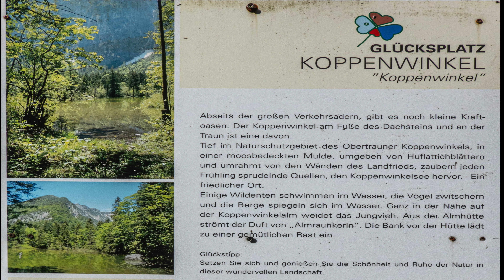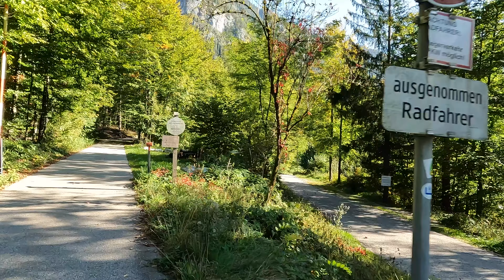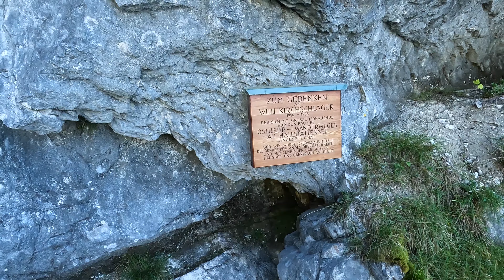Eine schöne Mountainbike Tour rund um den Sarstein im Salzkammergut.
Begleitet mich auf eine der schönsten Mountainbike Tour im Salzkammergut. Ich starte vom Strandbad in Obertraun, in Richtung Talstation Krippenstein und würde mich sehr freuen wenn ihr dabei seid, viel Spass.

wenn du auf diese Links klickst und etwas kaufst, erhalte ich eine kleine Provision.
Am Preis ändert sich nichts für Dich.

Equipment Fotografie :
*Sony Alfa 7 M3 Vollformat
Objektive:
*Sony 16-35mm f4
*Samyang 14mm f2.8
*Tamron 28-75mm f2.8

Equipment Video :
*Sony RX 100 M6 1Zoll
*GoPro Hero 5 Action
*GoPro Hero 10 Action:
*DJI Mavic Mini 2 Drone
*DJI Ronin S
*Feiyutech G5

Stative:
*Sirui 3205 X Carbon
*Rollei C5i Carbon
*Rollei Mini M1

Mikrofone:
*Tascam DR-10 L
*Rode VideoMic NTG
*Rode Wireless GO

Monitore:
*FeelWorld LUT 7
*FeelWorld F6 Plus

Filter:
*Haida Slim Pro II digital MC
*Haida Graufilter ND2-ND32 72mm
*Nisi V6 Filterhalter:
*Rollei FX Pro ND Filter 8, 64, 1000:
*Haida Verlaufsfilter 0,9 Soft 1,2 Hard:

Fernauslöser:
*Rollei für Sony

Fotorucksack:
*PGYTECH OneMo
*Lowepro ProTactic DSLR-Toploader

*Diverses Zubehör von Smallrig